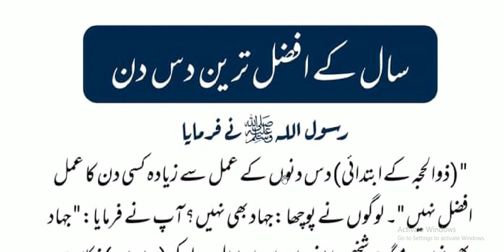Hazrat Muhammad ﷺ Ne Farmaya | saal kay afzal treen din | سال کے افضل ترین دس دن